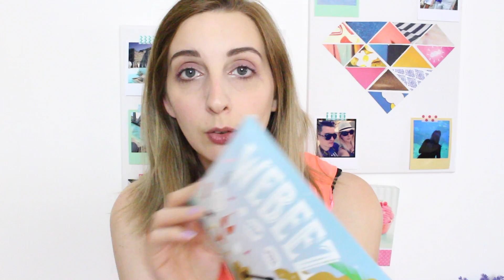[Haul N°15] HAUL MAKE UP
▼▼ POUR PLUS D'INFORMATIONS, C'EST ICI▼▼

Bonjour mes jolies ♥

Je vous retrouve aujourd’hui pour une vidéo HAUL BEAUTÉ.

● Aime cette vidéo si tu aimerais voir plus de vidéos de ce style sur ma chaîne :)

J'espères qu'elle vous plaira.

● PS : J’ai reçu deux produits de la part du site Octoly ) gratuitement mais j’ai choisi ces produits car je les utilise régulièrement. Je suis donc totalement honnête sur mon discours à propos de ces produits.

★ CODES PROMO ★: COPIE / COLLE LES LIENS C'EST IMPORTANT !

★ Des idées de vidéo(s)? N'hésite pas à me les partager en commentaire ?